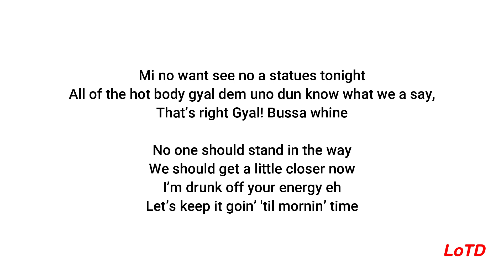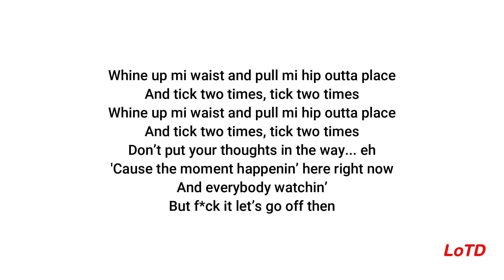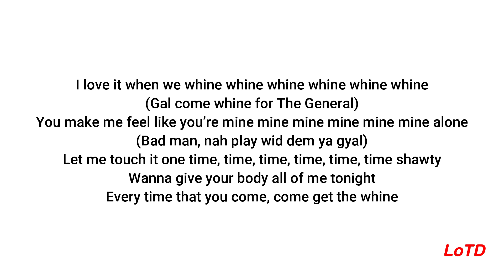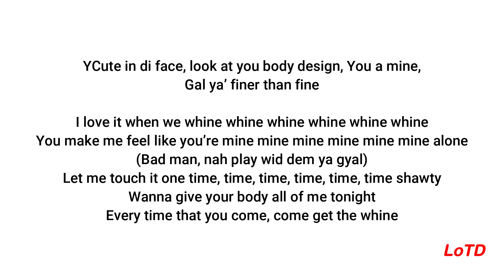Mya Ft Bounty Killer - Whine (Lyrics)